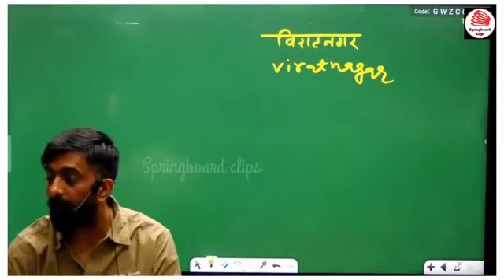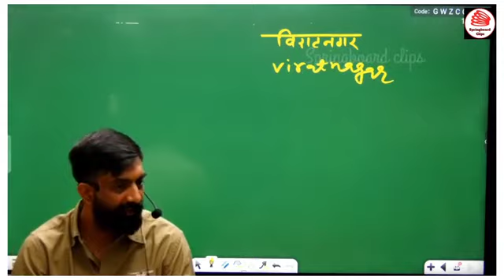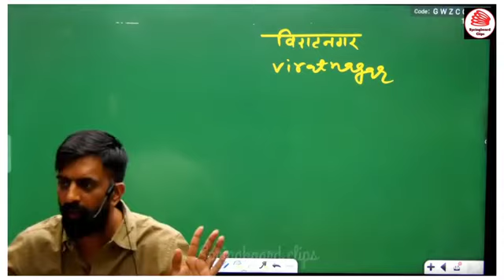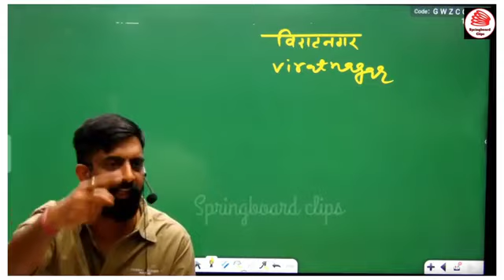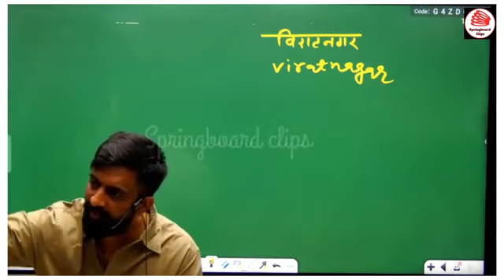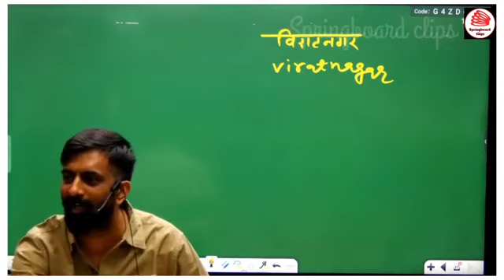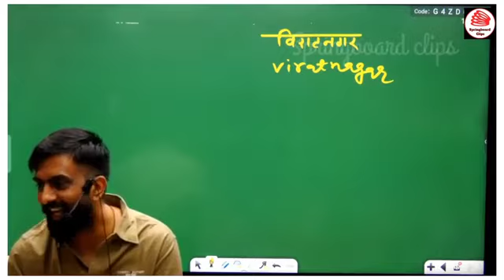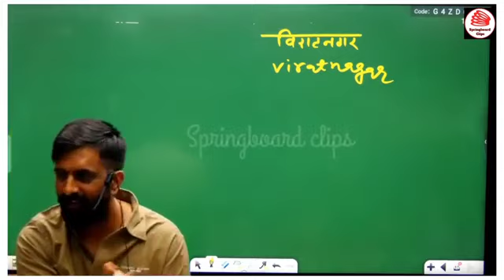विराटनगर का युद्ध || अर्जुन के पास भी मेरे नोट्स थे😁🤣|| Rajveer sir ♥ rajsthanhistory ✍